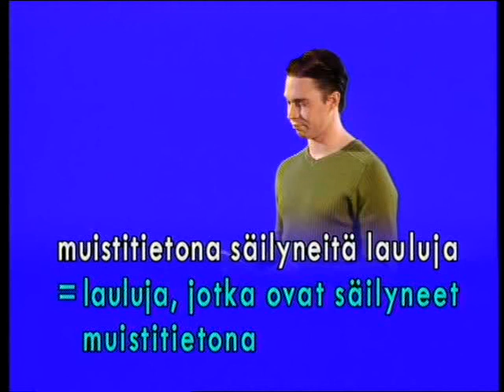Ep. 25. About Finnish folk songs - KUULOSTAA HYVÄLTÄ! - FINNISH LEARNING (FINNISH/ENGLISH)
0:00 - Intro
0:40 - Dialogue
3:37 – Review

Suomalaisista kansanlauluista/ About Finnish folk songs

Kansanlaulut ovat alun perin suullisena muistitietona säilyneitä lauluja.
Niitä laulettiin sukupolvesta toiseen, ja vasta myöhemmin ne kirjoitettiin muistiin. Kansanlaulujen tekijät ovat tuntemattomia. He eivät todennäköisesti koskaan käyneet koulua, eivätkä he siis osanneet lukea eivätkä kirjoittaa.

Folk songs are originally songs preserved as oral memory.
They were sung from generation to generation, and only later were they written down. The authors of the folk songs are unknown. They probably never went to school, so they could neither read nor write.

Suulliselle muistitiedolle on tyypillistä, että lauluista ja runoista on olemassa monia muunnelmia ja että ne sisältävät vaikutteita eri kulttuureista. Tästä on hyvä esimerkki myös kaikille suomalaisille tuttu kansanlaulu "Kalliolle, kukkulalle", joka on nykyään suosittu yhteislaulu. Suomessa tämä laulu alkoi yleistyä 1700-luvun lopulla. Sävelmä, joka oli alun perin menuetti, on peräisin Keski-Euroopasta. Sieltä sen tiedetään kulkeutuneen Ruotsin kautta Suomeen. Laulun suomalaisten sanojen alkuperä ei ole tiedossa.

It is typical of oral memory that there are many variations of songs and poems and that they contain influences from different cultures. A good example of this is also the folk song "Kalliolle, kukkulalle" known to all Finns, which is a popular collective song today. In Finland, this song began to become popular at the end of the 18th century. The tune, which was originally a minuet, originates from Central Europe. From there it is known to have passed through Sweden to Finland. The origin of the Finnish words of the song is unknown.

Perinteisen käsityksen mukaan kansanlaulut kuuluvat maalaisyhteiskuntaan.
Viime vuosisadalla niitä laulettiin sekä työssä että vapaa-aikana. Lännestä Suomeen levinneet piirileikit, joissa tanssitaan piirissä laulun tahdissa, olivat maaseudulla yleinen tapa huvitella. Tanssiessa unohdettiin arjen huolet ja raskas työ. Suosituin tanssi-ilta oli lauantai, jolloin saunan jälkeen pukeuduttiin parhaisiin vaatteisiin ja lähdettiin tapaamaan toisia nuoria. Nuorisolle tilaisuuksien perimmäinen tarkoitus oli tietysti löytää sopiva puoliso. Siksi illanviettoihin osallistumista pidettiin sopivana vasta konfirmaation jälkeen eli 15—16-vuotiaana. Ankara sosiaalinen kontrolli piti huolen siitä, että ikärajaa noudatettiin. Tanssi piristää monien suomalaisten elämää vielä nykyäänkin. Myös lauantai on säilyttänyt asemansa tärkeimpänä sauna- ja huvitteluiltana.

In the last century, they were sung both at work and in leisure time. The circle games that spread from the West to Finland, where you dance in a circle to the rhythm of a song, were a common way to have fun in the countryside. While dancing, everyday worries and hard work were forgotten. The most popular dance night was Saturday, when after the sauna we dressed in our best clothes and went to meet other young people. For the youth, the ultimate purpose of the events was, of course, to find a suitable spouse. Therefore, it was considered appropriate to participate in evening parties only after confirmation, i.e. at the age of 15-16. Strict social control ensured that the age limit was respected. Dance brightens the lives of many Finns even today. Saturday has also retained its position as the most important sauna and entertainment evening.

Kalliolle, kukkulalle
g-molli

To a rock, to a hill
G minor

Kalliolle, kukkulalle
rakennan minä majani.
Tule, tule tyttö nuori
jakamaan se mun kanssani.

I will build my house.
Come, come girl young
to share it with me.

Jos en minä sinua saa,
niin lähden täältä kauas pois,
muille maille vierahille,
jotten sua nähdä vois.

If I can't get you,
so I'm going far away from here
for visitors to other countries,
so I can see you.

Eipä tässä asiassa auta arvo, rikkaus.
Siinä koettaa voimiansa
kahden nuoren rakkaus.

Rank, wealth doesn't help in this matter.
That's where he tests his strength
the love of two young people.

Kyllähän sen varmaan tiedän
etten minä sua saa.
Tyydyn onneeni, olen yksin
aina muistan sinua.

I probably know that
that I can't have you
I'm happy, I'm alone
always remember you

Jos oon mieltäsi pahoittanut
jollakulla tavalla,
pyydän anteeksi tällä kertaa,
tapojain en paranna.

If I have offended you
somehow,
I apologize this time
I don't heal by habits.

Kai Tarpoma (koonnut), Laulukirja,
1982 Weilin+Göös
(julkaistu Musiikkikustantajat ry:n luvalla)

Kai Tarpoma (compiled), Songbook,
1982 Weilin+Göös
(published with the permission of Musiikkikustanjat ry)